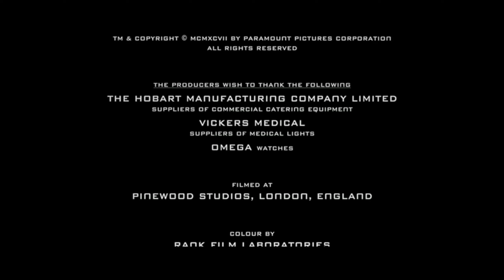Paramount Pictures (1997)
At the end of Tamagotchi Pixels in Event Horizon (1997).